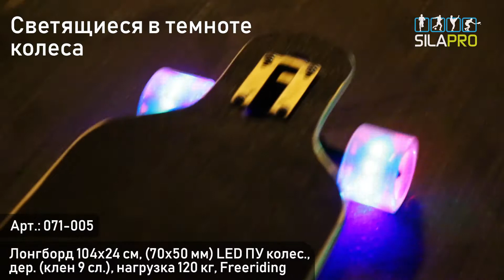SILAPRO Лонгборд 104х24см, 071-005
Товары для занятия спортом и активного отдыха!

Приобрести товары SILAPRO можно в сети народных магазинов "Галамарт"

Всё для активной жизни на